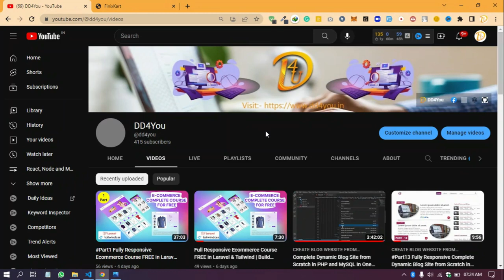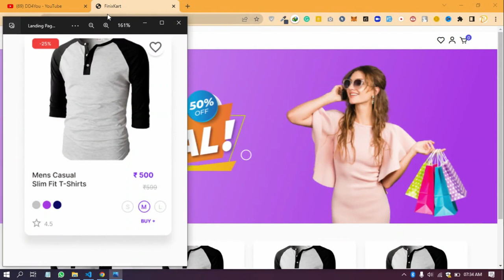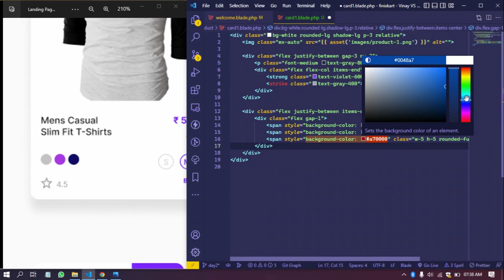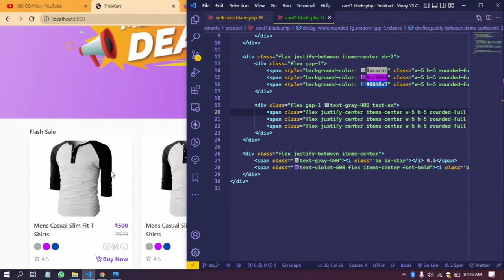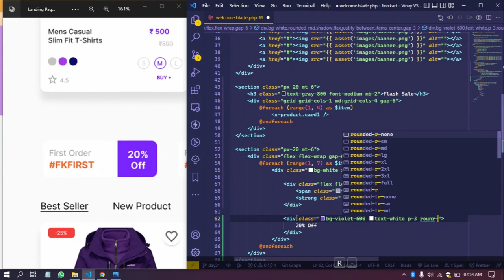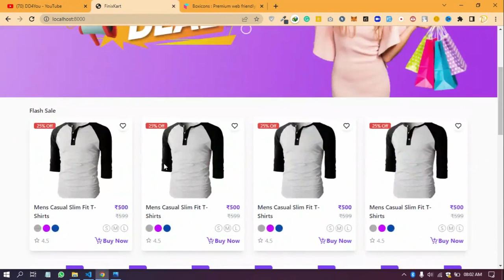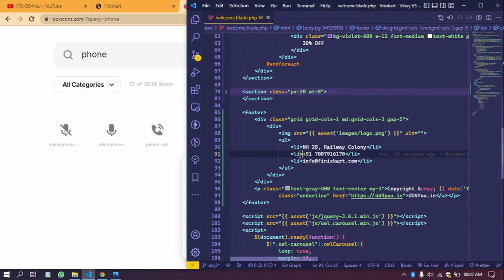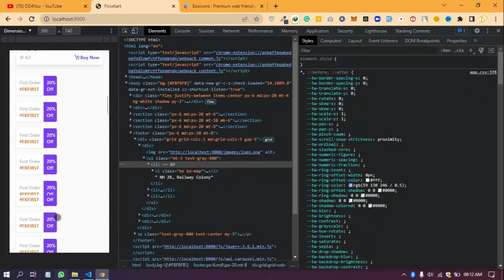Part2 Fully Responsive Ecommerce Course FREE in Laravel 9 & Tailwind CSS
In this part, I will teach you Project Setup and create Header & Banner Part.

LEARN HOW TO BUILD AND DEPLOY FULLY RESPONSIVE E-COMMERCE WEBSITES in LARAVEL TAILWIND CSS.
This is a free Laravel 9 Course. And in this course, we will learn how to build and deploy a full multipage eCommerce website completely from scratch step by step. Will Create from responsive navbar using HTML, Tailwind CSS, and  JavaScript.

- In this course, you will learn Completely Laravel 9 and Tailwind CSS and be Ready to work in companies.
- Responsive E-commerce Website Tutorial In Laravel 9 & Tailwind CSS.
- Completely For Beginners To Advance.
- Multipage E-commerce Website Project.
- Modern CSS Framework, including flexbox and CSS Grid for layout in a tailwind CSS.
- Tailwind CSS techniques to create stunning designs and effects.
- Advanced responsive design using Tailwind CSS.